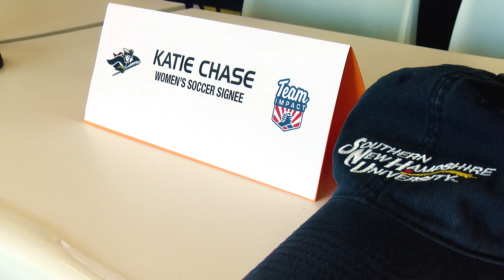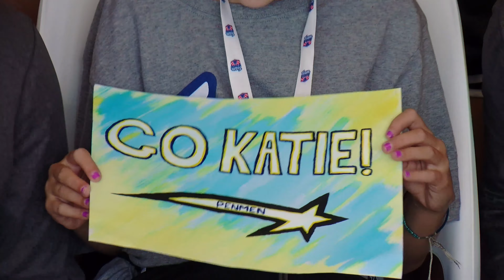SNHU Women's Soccer || Team Impact Signing Day || August 29, 2019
The Penmen women's soccer team inked Katie Chase, a 12-year-old girls soccer player from Pembroke, N.H., through Team IMPACT on Thursday.